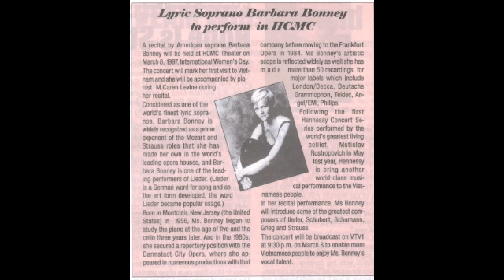Barbara Bonney and Caren Levine in Recital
Strauss Lieder
Ruhe, meine Seele, Op.27 No.1
Freundliche Vision, Op.48 No.1
Das Rosenband, Op.36 No.1
Wiegenlied, Op.41 No.1
September, nach vier letzte gesänge, Op. posth.
Zueignung, Op.10 No.1

Caren Levine, Piano
La Jolla Chamber Music Society Revelle Series
May, 2000

Alpine Recordings
Matthew Snyder, Recording Engineer